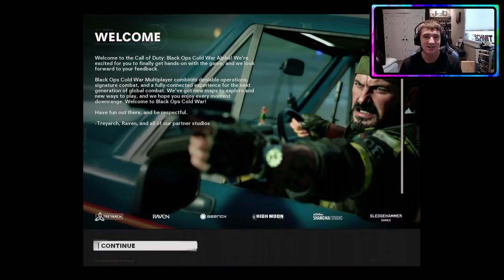COLD WAR IS HERE! Call of Duty Black Ops Cold War First Time Playthrough/Reaction!